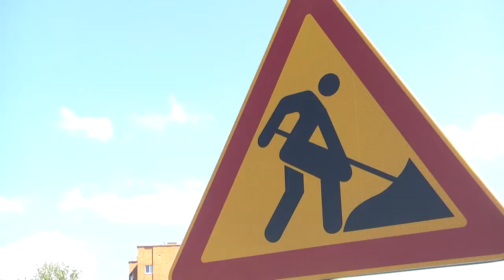2021-08-03 г. Брест. Благоустройство дворовых территорий. Новости на Буг-ТВ.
Благоустройство дворовых территорий по асфальтированию  специалистами ДЭП.
Сезон ремонта дорог в этом году в областном центре необычайно активный. Тенденция, с началом новой недели начинать работы по асфальтированию на новом участке дороги, сохраняется до сих пор. Ровным дорожным полотном уже могут похвастаться жильцы улиц Лактионова, Кижеватова, Красногвардейской, Лейтенанта Рябцева, Гродненской и Героев Обороны Брестской Крепости. Но на этом специалисты Брестского ДЭП не думают останавливаться. Сейчас у них в самом разгаре благоустройство дворовых территорий – асфальтирование дорог, демонтаж бордюрного камня, реставрация парковок и многое другое. О том, как налажена работа, узнавали наши корреспонденты.